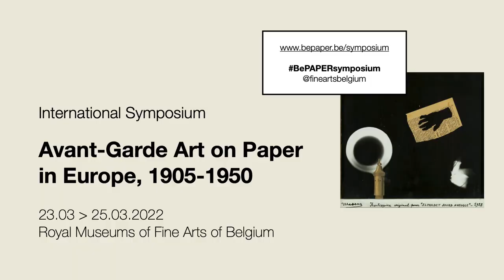Introduction | Symposium: Avant-Garde Art on Paper in Europe, 1905-1950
Isabelle Vanhoonacker, Sascha Bru and Laura Kollwelter introduce the symposium “Avant-Garde Art on Paper in Europe, 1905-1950". It was organised as part of the four-year research project BePAPER, from 23-25 March 2022. The project is to provide the first overview of the field of Belgian avant-garde works on paper within an international context between 1918 and 1950: that is up and until the dawn of CoBrA and the rise of the neo-avant-gardes. One of the project’s main aims is to contribute to a better definition of the collection of modern works on paper of the Royal Museum of Fine Arts of Belgium (RMFAB).

BePAPER is funded by the Belgian Science Policy Office (Belspo).